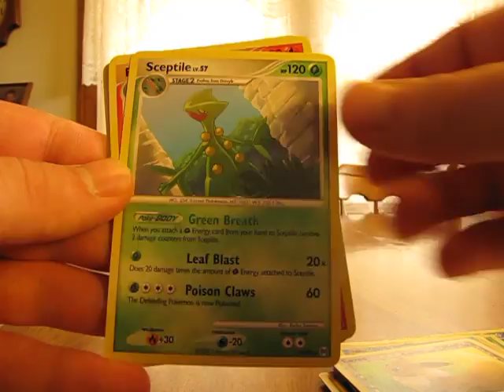Free Cards Through the Mail: MrCharmanderChar